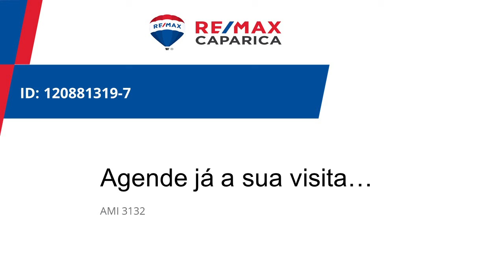DUPLEX CHARNECA - 120881319 7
Descrição -

Sofisticado apartamento Duplex T3+1, totalmente remodelado seguindo os princípios de Feng Shui!

No centro das Quintinhas, numa localização privilegiada, encontra este apartamento composto por 2 andares e garagem.

Ao nível do 1º andar, encontramos um espaçoso Hall de entrada com roupeiro embutido, cozinha equipada,  uma casa de banho completa, quartos e uma espaçosa sala que nos convida a descansar e a conviver.

O 2º andar é composto por dois grandes escritórios (que podem ser transformados em quartos) e uma casa de banho.

Com uma excelente exposição solar, esta casa tem uma luminosidade única. Pode usufruir de sol e claridade durante todo o dia no interior do apartamento. Da parte da manhã o sol entra pela sala dos dois andares, e à tarde na cozinha e quartos.

Venha imaginar cheirar e saborear as refeições fantásticas que se podem preparar nesta cozinha, onde tudo é elétrico, com termoacumulador, com eletrodomésticos topo de gama e bancada em puro granito.

Sinta o conforto de temperatura onde não passará frio nem calor, graças aos ares condicionados instalados em todas as divisões.

Todas as janelas são oscilo-batentes, de alumínio térmico e vidros com proteção de ultra-violetas. As portas são todas de correr em vidro temperado, para otimização de espaço e dar naturalidade de transição entre ambientes.

Em toda a estrutura superior, foram efetuados os trabalhos de isolamento térmico na cobertura com Roofmate de poliestireno extrudido e nas paredes exteriores foi utilizado Wallmate de poliestireno extrudido, ambos com 60mm de espessura.

Pode ter a comodidade de não usar pantufas, pois todo o chão da casa é térmico e confortável.

Poderá usufruir de uma casa fresca no verão e quentinha no inverno, o que torna uma casa um verdadeiro lar.

Espreite pelas janelas localizadas no telhado (velux), ótimas para apreciar as estrelas e a chuva, e quando começa a escurecer poderá fechar as cortinas colocadas.

Escute e relaxe com uma base de duche com música. Nunca mais vai ouvir as tampas das sanitas a bater, porque todas elas têm amortecimento.

Entre no closet, uma das melhores coisas do mundo. A simplicidade de viver.

Aqui o feng shui foi tido em conta na remodelação do lar, para se ser feliz.

Com uma localização de excelência, com todo o tipo de comércio e serviços nas imediações, também pode encontrar o Parque Urbano das Quintinhas com 5 hectares. Poderá passear, fazer exercício, piqueniques, brincar com as crianças. Também para elas, existem na zona equipamentos de pré-escolar, escolas básicas e secundárias.

Venha conhecer a sua nova casa!